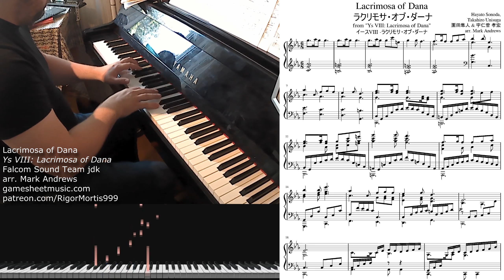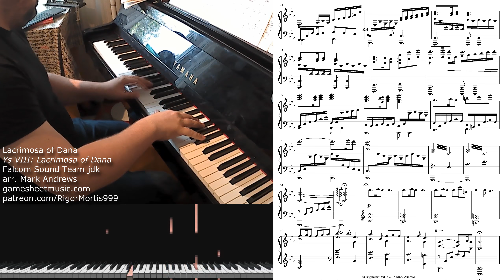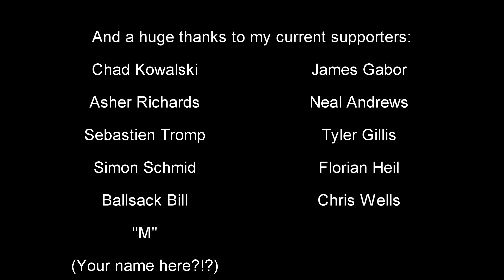Ys VIII: Lacrimosa of Dana - Title Theme (with sheets)